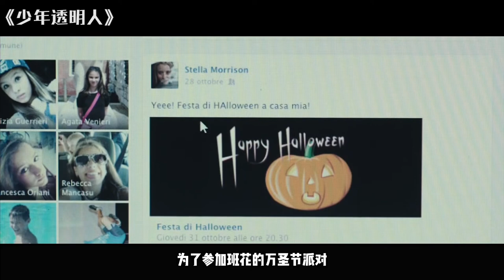废柴少年意外拥有隐身能力，第一天他就去女更衣室偷窥《少年透明人》